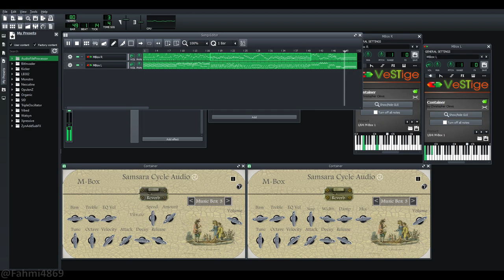Fahmi4869 - The Eternal Steam Engine (LMMS Music Box Cover 2022)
- Original: Touhou 12.3 Hisoutensoku - The Eternal Steam Engine (Staff roll theme)
- Game & original soundtrack by: Team Shanghai Alice & Twilight Frontier

- Reuse is allowed